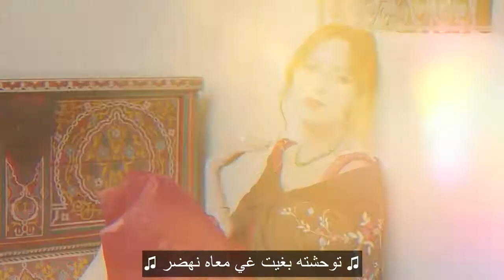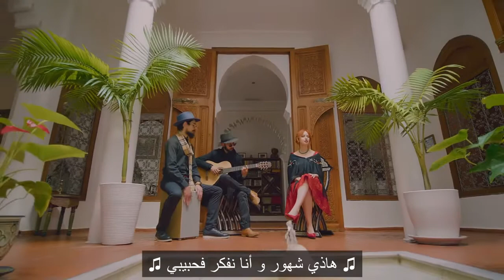Jasmine Dahab 7or Exclusive Music Video جاسمين ذهب حر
: استمع
جميع المنصات

Connect with : JASMINE

Written & Composted BY: Amira Zouhair
Arranged BY: Anas El Idrissi
Studio : Mehdi El Mahjour
Guitar : Saâd Larouche
Cajon : Hamza Jlih
Directed By : Zohair Habssaya
Special Thanks: Blanco Riad Hotel

كلمات الأغنية :

راك فالبال الناسيني
آه لمن مخليني
يالي غايب عليا
وقتاش تشوفك عيني

هاذي شهور و أنا نفكر
فحبيبي و عيوني تسهر
توحشته بغيت غي معاه نهضر
و هو مطنش و ناسيني

قولولو حبيبك ذهب حر
ميصدى مهما ليام تمر
ماينساك مايعيش بلاك
مامفاكش معاك مامفاكش معاك

قلبي مزال عليه يسال
و هو تابع راي العزال
قلبوه عليا قلبوه
ومزال فالبال مزال فالبال

و راك فالبال الناسيني
آه لمن مخليني
يالي غايب عليا
وقتاش تشوفك عيني

هاذي شهور و أنا نفكر فحبيبي
ماينساك مايعيش بلاك
 و عيوني تسهر

الدول الأعضاء
شبه الجزيرة العربية
 الإمارات العربية المتحدة
 البحرين
 الكويت
السعودية
عمان
 قطر
 اليمن
الهلال الخصيب
 الأردن
سوريا
 لبنان
فلسطين
 العراق
 شمال أفريقيا
 مصر
المغرب
 ليبيا
 تونس
الجزائر
 السودان
 موريتانيا
شرق أفريقيا
 الصومال
 جيبوتي
جزر القمر
أغاني
أغاني زمان
ميوزيك
مزيكا
موسيقا
2021
200
2000
2001
2002
2005
2010
1998
1900
1995
1980